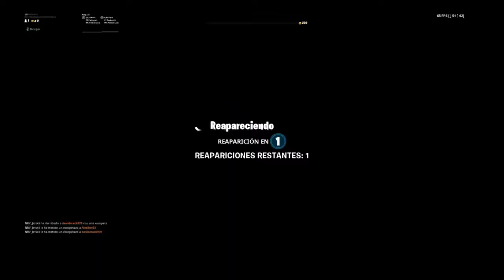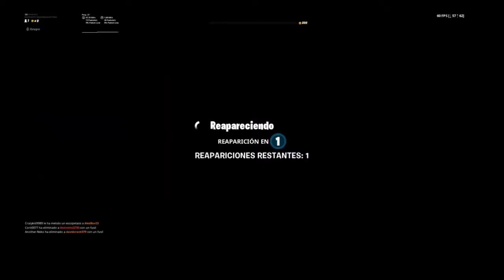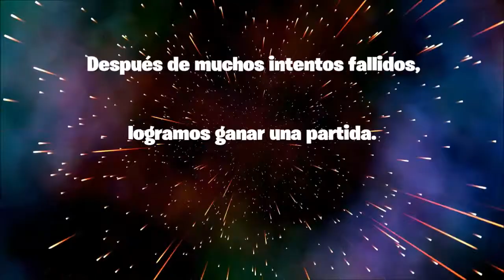La recompensa de Wick - Fortnite (Con David)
Me moría de risa con los comentarios de David xD.